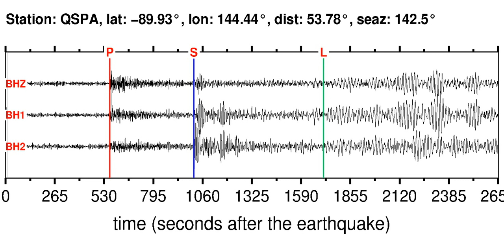QSPA Soundquake: 1/23/2012 16:04:55 GMT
This is a sonification of the Near Coast Of Central Chile 5.8M earthquake (1/23/2012 16:04:55 GMT). It was made from a seismogram recorded by the global seismic station QSPA in ANTARCTICA.